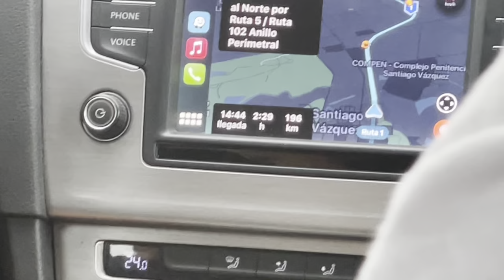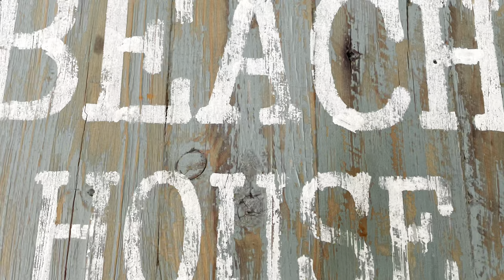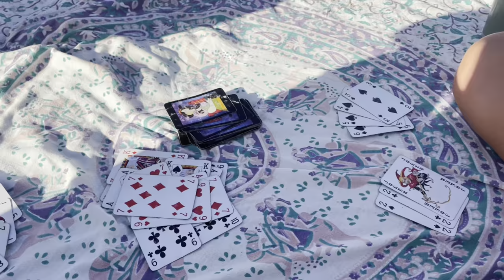UNA SEMANA CONMIGO (Jose Ignacio y PDE)